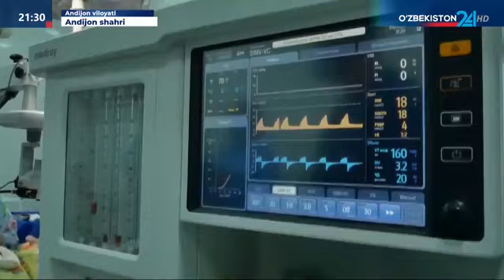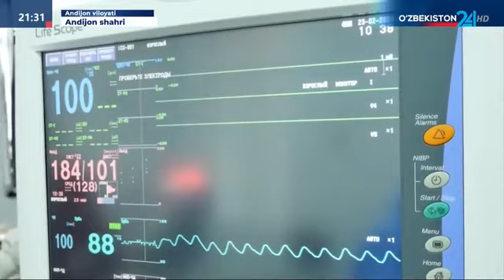Ёши катта беморлар ҳамда туғма юрак нуқсони бўлган болаларда жарроҳлик амалиётлари бажарилди.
🏥 Академик В. Воҳидов номидаги Республика ихтисослаштирилган хирургия илмий-амалий тиббиёт маркази мутахассислари томонидан Андижон вилоятининг қатор туманларида ёши катта беморлар ҳамда туғма юрак нуқсони бўлган болаларда юқори технологик жарроҳлик амалиётлари бажарилди.

📹 "Ўзбекистон 24" телеканали ижодкорлари томонидан тайёрланган юқоридаги видеолавҳада шу ҳақда батафсил сўз юритилади.
🏥 Специалисты Республиканского специализированного научно-практического медицинского центра хирургии имени академика В. Вахидова провели в ряде районов Андижанской области высокотехнологичные операции взрослым пациентам и детям с врожденными пороками сердца.

📹 Подробнее об этом — в репортаже телеканала «Узбекистон 24».